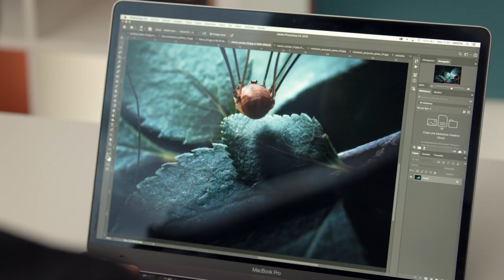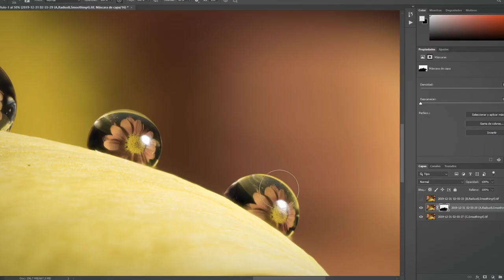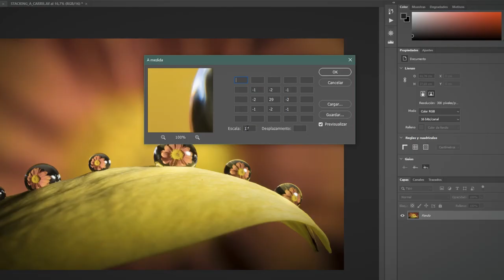Trailer Introduccióna a la fotografía macro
Un curso de Sergi Gómez para Domestika

Consigue una nitidez total en tus fotografías con la técnica del focus stacking. Sumérgete en el universo de las pequeñas cosas, y descubre el mundo escondido en lo minúsculo.
Un curso de iniciación donde verás las bases teóricas y el material necesario, harás prácticas de iluminación y crearás escenarios, dispararás con el método tradicional y utilizando el focus stacking para mejorar la nitidez y finalmente harás toda la parte de retoque para dejar una imagen lista para publicar en web o para colgar en la pared.